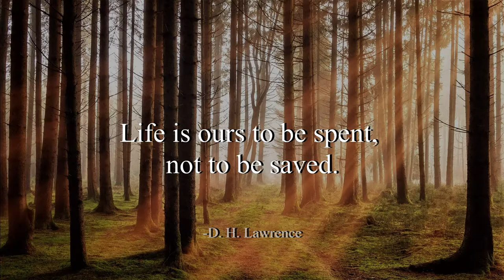Three Kinds of Suns - Norma Rockwell (No Copyright Music)